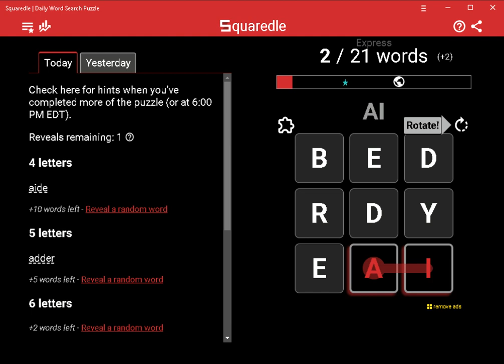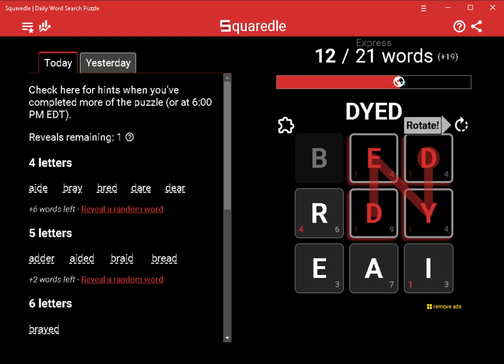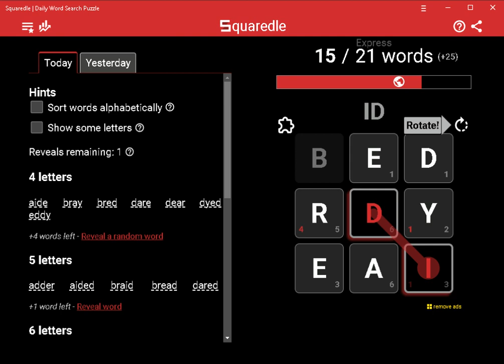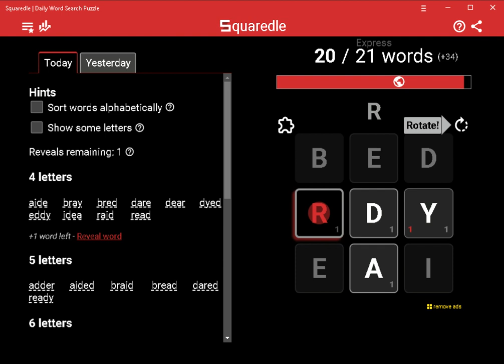AI Solves Today's Squaredle Express: 6/5/2023 (ASMR)